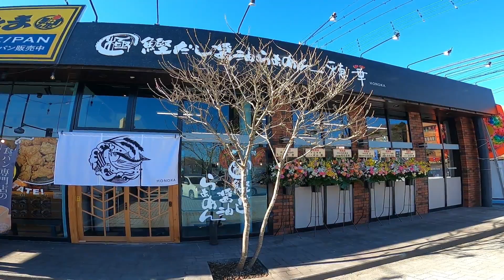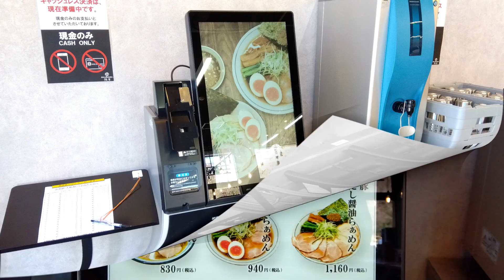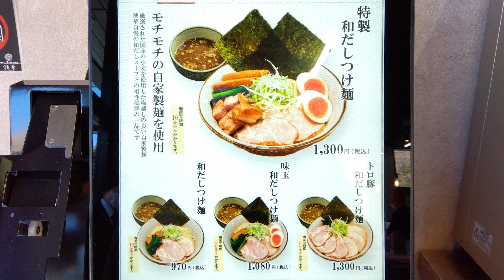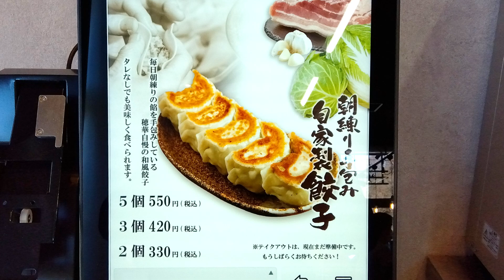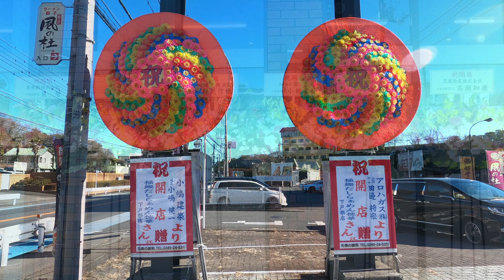本日2023年12月26日OPEN！宇都宮にあの麺屋穂華さんがやってきたぞおおお！！！！麺屋 穂華 下戸祭店【宇都宮市下戸祭】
競輪場通り沿いにあります。
近くには「コメダ珈琲店 宇都宮下戸祭店」や「麺工房 風の杜」、
「くるまやラーメン 下戸祭店」などがあります。
いただいたらぁめんとつけ麺どちらも美味しかったです！
突然のお邪魔にもかかわらず撮影を許可してくださりありがとうございました！
下野市、鹿沼市に続いて宇都宮に麺屋穂華さんがやってきました！

和だし醤油らぁめん 830円
味玉和だしつけ麺 1080円

🔹麺屋 穂華 下戸祭店
〒320-0055 栃木県宇都宮市下戸祭1-6-5
電話番号
営業時間
11:00～23:00
定休日